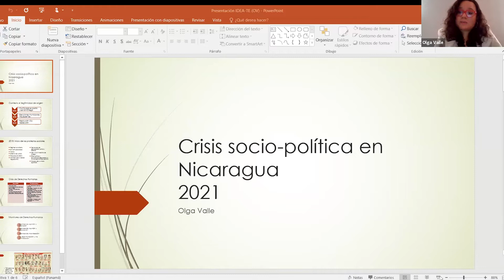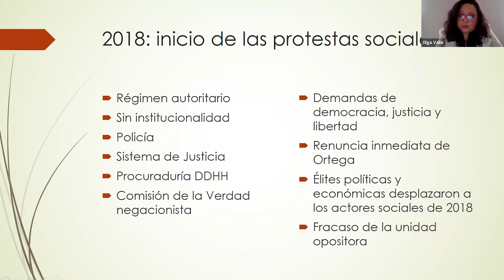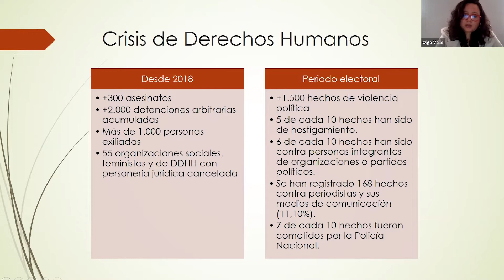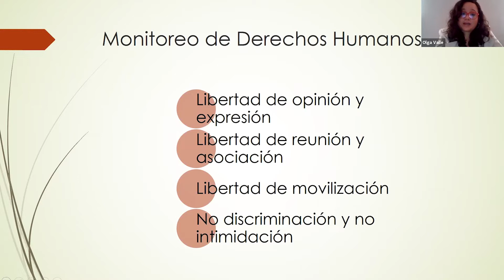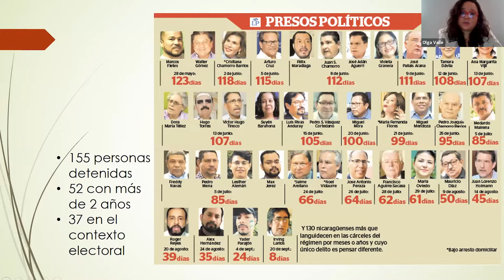SITUACIÓN POLÍTICA-SOCIAL DE NICARAGUA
En esta quinta mesa redonda, participan: Ing. Olga Valle, Ingeniera industrial, quien como defensora e investigadora en derechos humanos, ha participado en diversos espacios y plataformas de activismo, feminismo y derechos humanos a nivel local, nacional y regional; Mgtr. Pedro Salvador Fonseca Herrera, internacionalista y politólogo con estudios en resolución de conflictos, paz y desarrollo, Posgrado en Cooperación Internacional, Desarrollo Sostenible, Liderazgo y Género; y Dr. Alberto Cortés Ramos, Doctor en Geografía de la Universidad de Loughborough, Inglaterra; con Maestría en Estudios del Desarrollo, en el Instituto de Estudios Sociales (ISS) en Holanda, Licenciado en Ciencias Políticas de la Universidad de Costa Rica (UCR).  Contaremos con los comentarios de Mgtr. Alberto Guevara Castro, Director General de Relaciones Institucionales Internacionales del TEPJF  y  como moderador el  Licdo. Salvador Sánchez, director del Instituto de Estudios Democráticos del Tribunal Electoral.